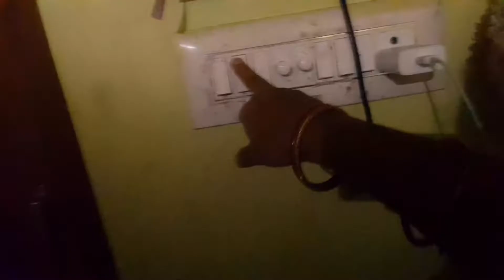Kab se pending Pada tha yah kam Aaj Maine Kar Hi liya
What is daily life vlogging?
How do you create a daily life vlog?
Who is No 1 daily vlogger?
Which vlogs are most popular?
How do I make interesting daily vlogs on youtube?
Why do people watch vlogs?

bathroom Deep Cleaning Vlog-

Cloth Washing vlog-

how I clean and rearrange my kitchen-

Lots of  ❤ .